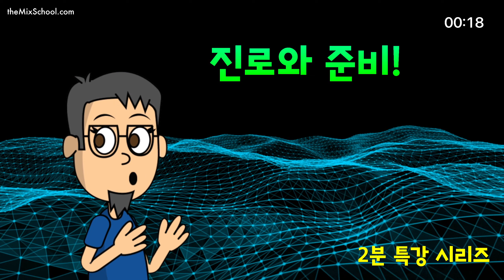[2분특강] 진로와 준비!